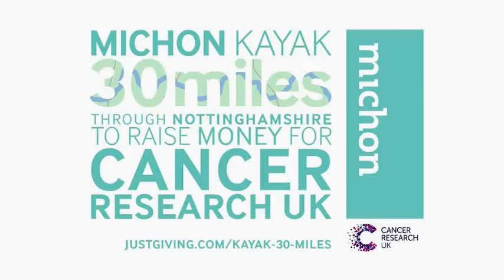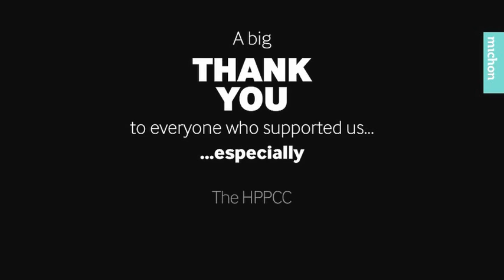Kayaking for Cancer Research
Featuring:
Rachael Bentley, Catherine Stubbington, Tony Michon, Andy Broomfield, Chris Bailey, Dan Blanshard, Stuart Kaudeur, Adam Hughes, Zog Gibbens and Lucas Morgan.